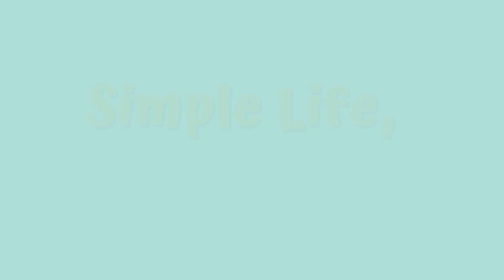How can a parent coach help you? Parent Coaching and Parenting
Parent coaching is a supportive service where parents or primary caregivers work with a professional coach to achieve parenting-related goals. Here are the common ways how a parent coach like me can help:
Parent coaches help parents set and achieve specific objectives related to parenting.
Parent Coaches tailor their guidance to the unique needs of each family.
Parent Coaches provide practical tools, techniques, and strategies that parents can implement daily.
Parent coaching sessions are free from judgment because we coaches wanted Parents to openly discuss their concerns, fears, and successes without feeling criticized.
If you are a parent like me and want to experience what it is like to be life coached, I am providing a free, one-time, no-commitment coaching session to see if our coach-client partnership is the best match for clarifying what you want as a parent, enhancing your relationship with your children and spouse, and elevating the life transformations of the parent you want to be.